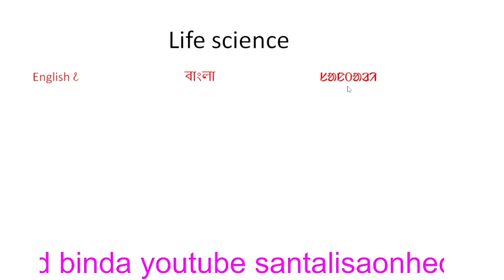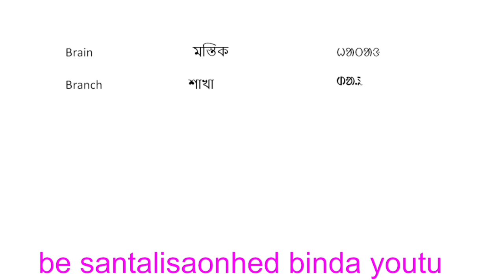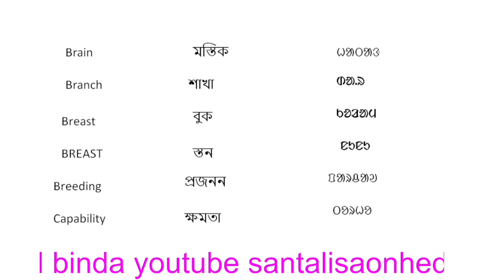@সানতড়ী - বাংলা - English dictionary ll ত্রি ভাষা অভিধান।। ᱥᱟᱱᱛᱟᱲᱤ ᱟᱹᱲᱟ. ᱢᱩᱨᱟ.ᱭ